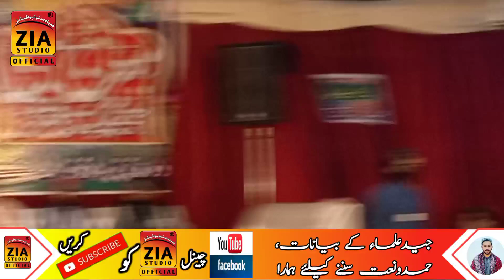Mohammad AbuBakar Siddiqui New kalam in multan Zia studio official Please subscribe my channel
Mohammad AbuBakar Siddiqui New kalam in multan Zia studio official

السلام وعلیکم!
میرے پیارے دوستو اگر آپکو ہماری ویڈیو اچھی لگی ہو تو ویڈیو کو لائک کردیں اور دوستوں کے ساتھ شئیر کریں اور کمنٹ میں ہمیں بتائیں کہ آپ کو ہماری ویڈیو کیسی لگی ہے اور آپ سے ایک خاص درخواست ہے کہ ہمارے چینلی ضیاء سٹوڈیو آفیشل Zia studo official کو سبسکرائب کرنا نہ بھولیں اور گھنٹی کے بٹن کو دبا دیں تاکہ آپ کو ہماری نئ آنے والی ویڈیو کی نوٹیفکیشن مل جائے (شکریہ)

○1 Naat Shareef link